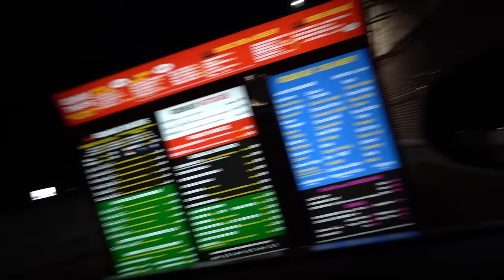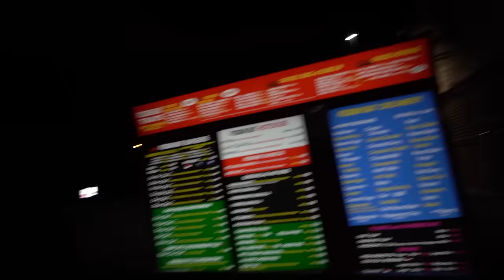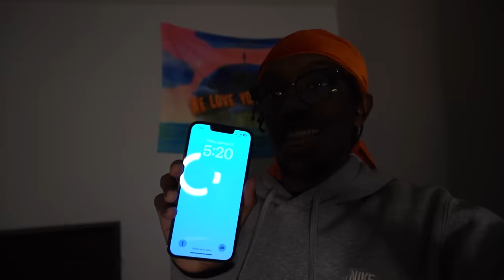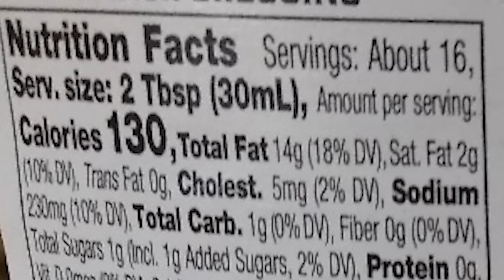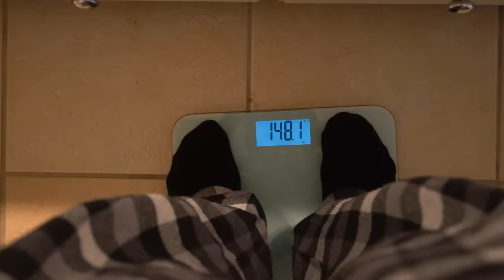I Tried Eating 10,000 Calories In 24 Hours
In This Video Yusuf7n does a vlog trying to eat 10,000 calories in 24 hours!